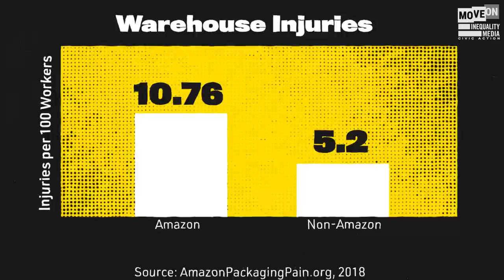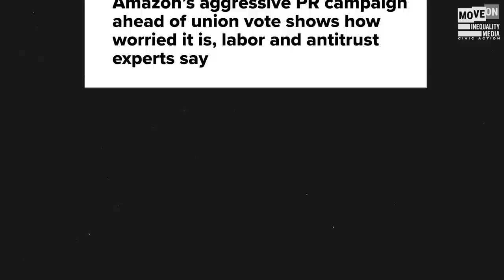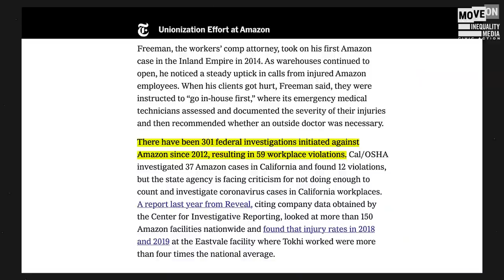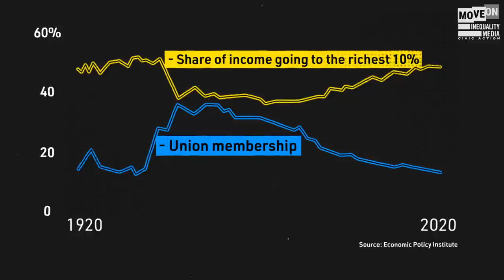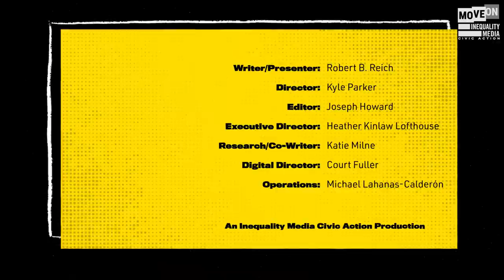The Bill Jeff Bezos Doesn’t Want You To Know About | Robert Reich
Robert Reich breaks down why Congress must pass the Protecting the Right to Organize Act and rein in the unchecked power of corporate behemoths like Amazon.